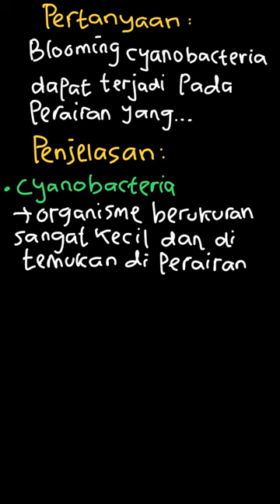Blooming Cyanobacteria dapat terjadi pada ... | Biologi Untuk S | Kelas 10 | 4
✅ Dalam video ini kita akan membahas: Blooming Cyanobacteria dapat terjadi pada perairan yang...
a.        Kaya oksigen
b.        Banyak cahaya
c.        Banyak ikan
d.        Kaya nutrisi
e.        Mengandung banyak garam
Tema:
Kelas: 10
Mata Pelajaran: Biologi
Bab: 4
Buku: Biologi Untuk SMA/MA kelas X Kelompok Peminatan Matematika dan Ilmu-Ilmu Alam

👉 Buku yang telah tersedia:
{PLAYLIST_LINK}
Di mana kamu dapat menemukan kami?